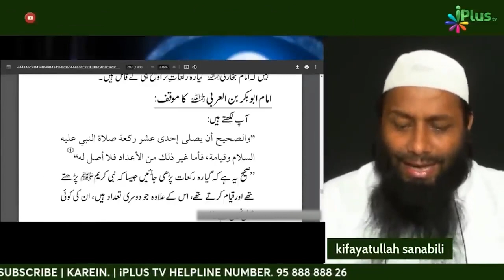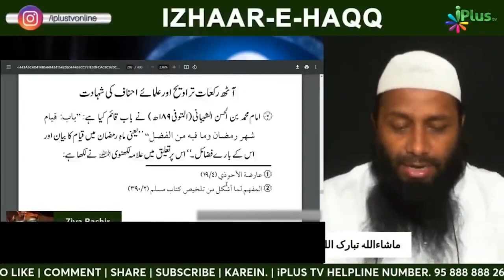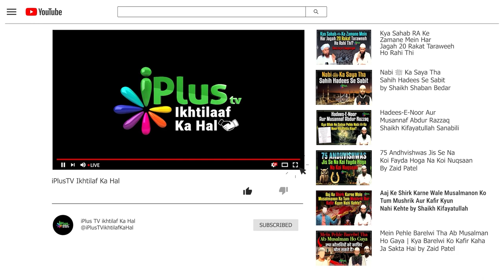Mufti Tariq Masood Ko Jawab | 20 Rakat Taraweeh Par ijma Nahi Hai by Shaikh Kifayatullah Sanabili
Mufti Tariq Masood Ko Jawab | 20 Rakat Taraweeh Par ijma Nahi Hai by Shaikh Kifayatullah Sanabili iPlus TV ikhtilaf Ka Hal

UPI : donateilm@icici